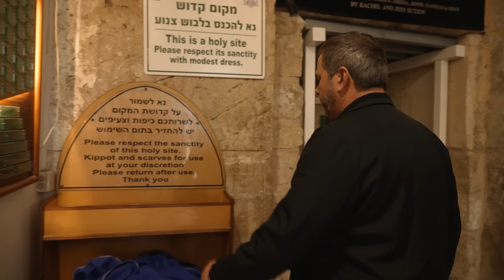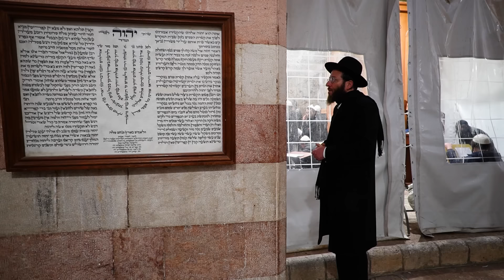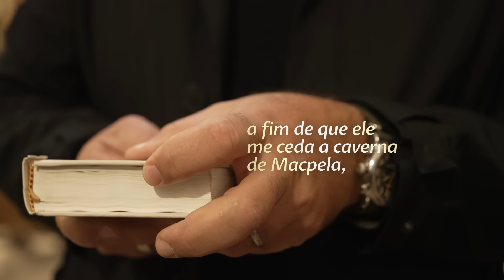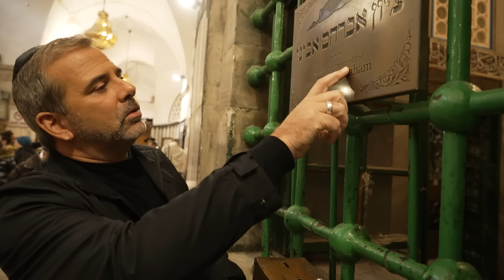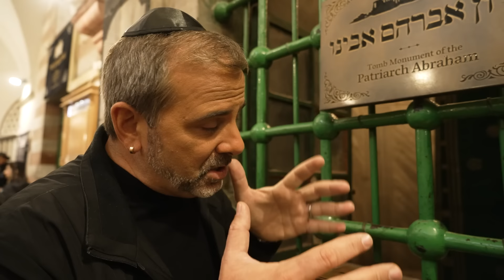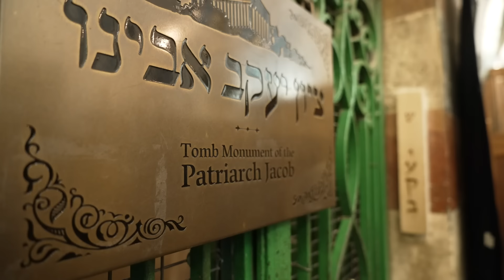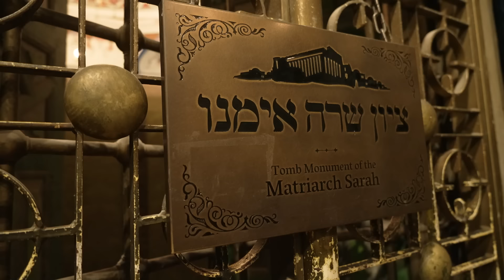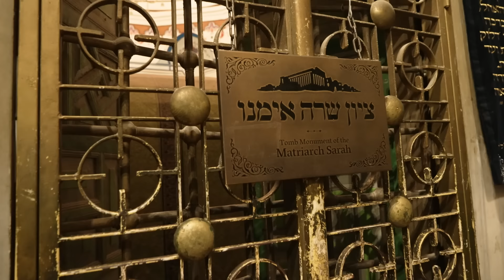Onde está enterrado ABRAÃO? E sua esposa, Sara? Entre comigo no TÚMULO DOS PATRIARCAS!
Entramos na Caverna de Machpelah, o Túmulo dos Patriarcas, na cidade bíblica de Hebrom!  Testemunhamos uma grande festa: a CIRCUNCISÃO de um menino de apenas 8 dias, exatamente como os evangelhos nos contam que aconteceu com JESUS antes de ele ser apresentado no Templo. E é assim que acontece com todo menino judeu desde que Abraão fez essa Aliança com Deus. Livro do Gênesis.

Que lugar incrível! O Túmulo onde estão também Isaque, o filho que Abraão quase sacrificou por ordem de Deus... e Jacó, mais tarde chamado Israel.
E ainda Sarah e Rebecca , as esposas inférteis que receberam ajuda divina para fazer o povo judeu crescer e se multiplicar.
É uma construção magnífica, mais uma do mesmo rei Herodes que construiu o grande Templo de Jerusalém. E já existia no tempo de Jesus.
O TÚMULO DOS PATRIARCAS É O SEGUNDO LUGAR MAIS SAGRADO DO MUNDO PRO JUDAÍSMO.
E não por acaso...

Quando Sara morreu, aos 127 anos, nas terras de Canaã, Abraão precisou comprar um terreno para enterrá-la com toda a dignidade que a matriarca do judaísmo merecia. Ele era ainda um estrangeiro no que mais tarde seriam as terras de Israel.
Eu conto tudo isso no vídeo...

Quem foi Abraão?
Quem foi Sarah?
Quem foi Isaque?
Quem foi Jacó?
Quem foi Israel?
Onde estão todos os PATRIARCAS e MATRIARCAS do judaísmo?
Este vídeo responde a essas e muitas outras perguntas.